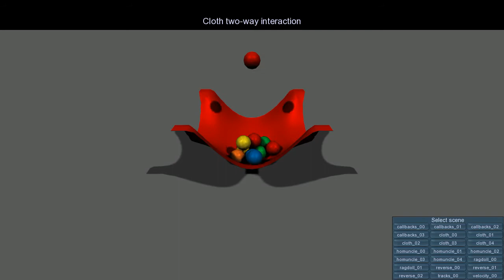physics cloth 02